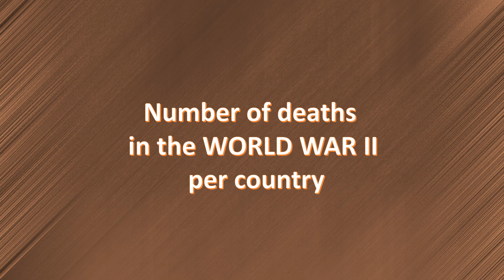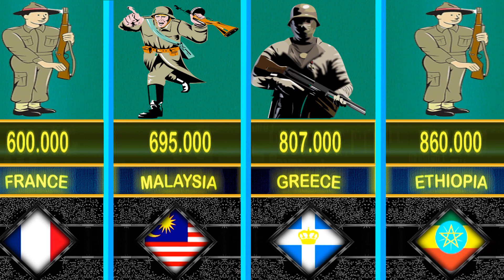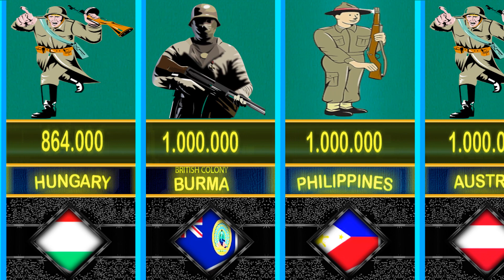WW2 Fatalities: Countries with the Most Deaths in WW2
Explore the staggering number of deaths in World War II by country in this informative YouTube video. Gain insight into the devastating impact of the war on different nations around the world.